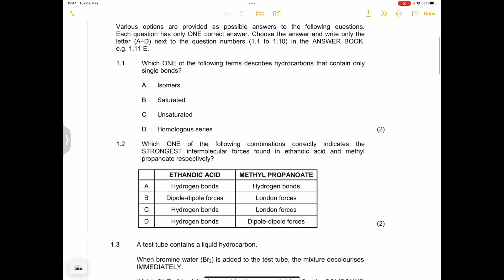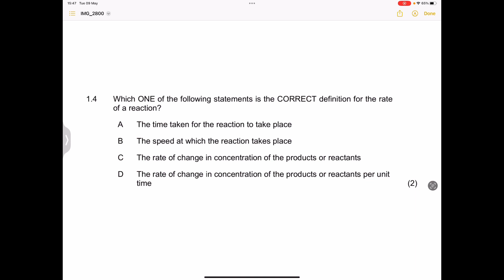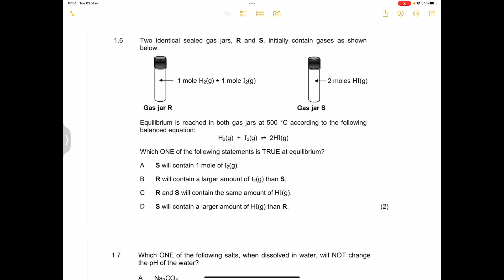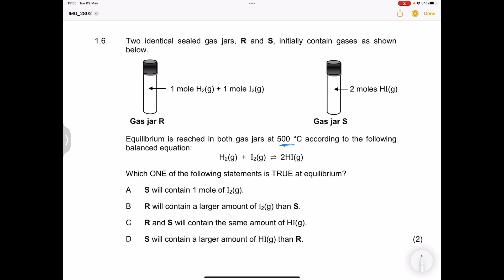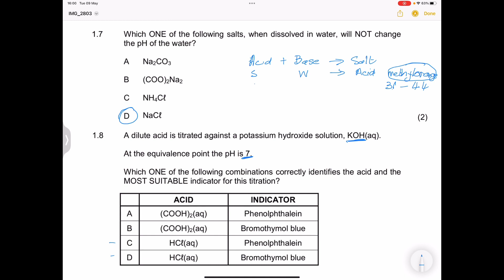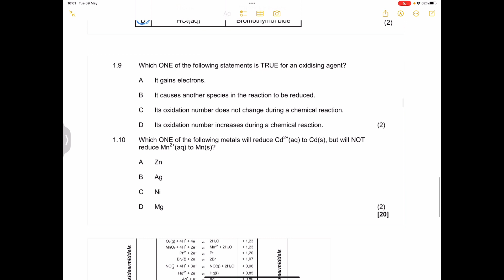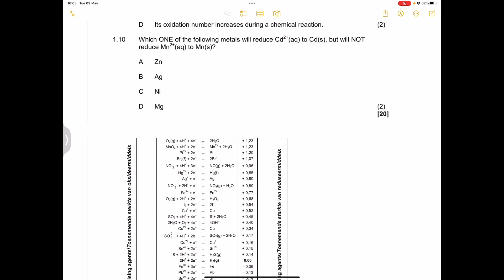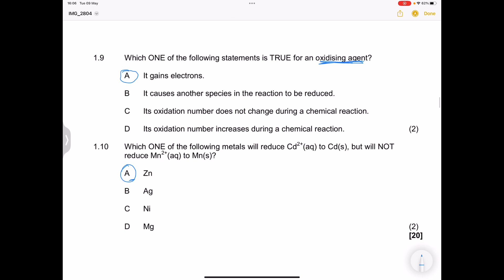Chemistry | Multiple Choice Section | November 2022 | Question 1 | Mlungisi Nkosi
Memo walkthrough of the Physical Science Chemistry Exam